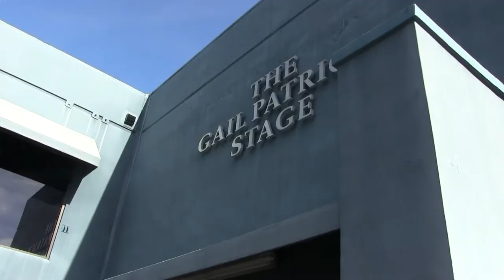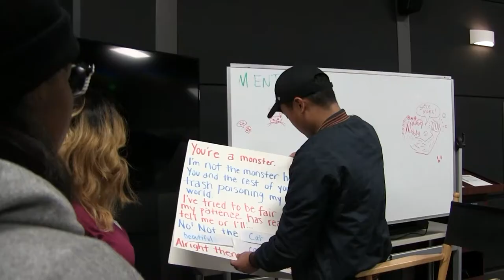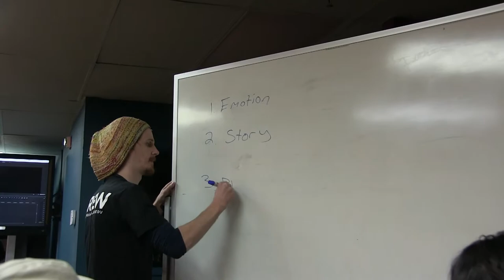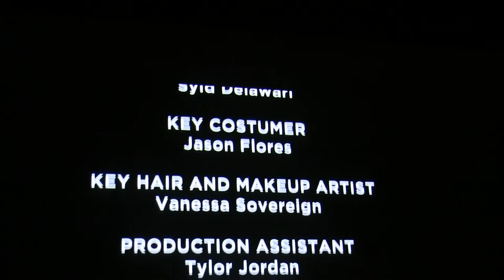Columbia College film School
Film, photo and AP Art classes had a chance to visit Columbia college film School in Tarzana. We had a great time sightseeing and participating in filming a short project.